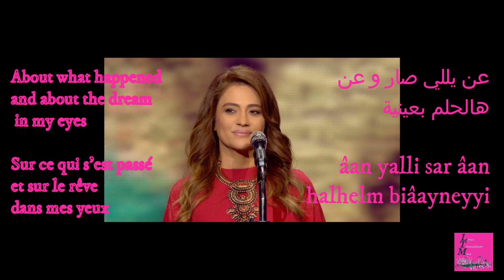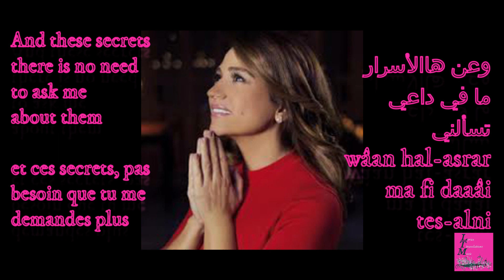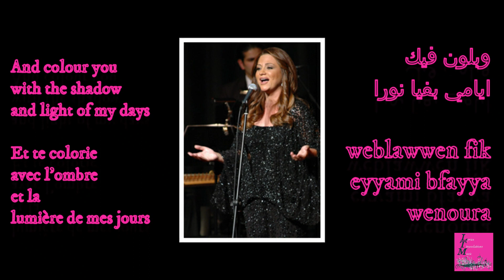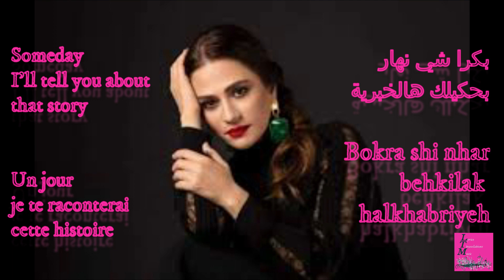بكرا شي نهار جوليا بطرس Boukra Shi Nhar Lyrics & english & Français كلمات ألاغنية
كلمات: فادي الراعي
ألحان: زياد بطرس
توزيع: داني حلو

بكرا شي نهار بحكيلك هالخبرية جوليا بطرس, بكرا شي نهار جوليا بطرس كلمات حالات واتس, بكرا شي نهار جوليا بطرس حفلة, جوليا بطرس, julia boutros, بكرا شي نهار

بكرا شي نهار
بكرا شي نهار بحكيلك هالخبرية
عن يللي صار وع هالحلم بعينية
قصة مشوار وحدا بيعز عليه

قلبي واحتار ناوي يحكيلك عني
شوية افكار ما بعمرن طلعوا مني
وعن هاالأسرار ما في داعي تسألني
لحالي بقلك هني بكرا شي نهار

وين بلاقيك بكرا بحطك بالصورة
وبلون فيك ايامي بفيا نورا
روح وخليك ضلك عيني زورا
بس هالمرة محضورة
بكرا شي نهار

Please visit the facebook page of my channel and help me grow by joining:
SVP visitez ma page facebook and rejoignez moi :)